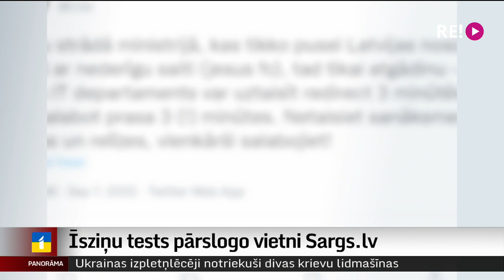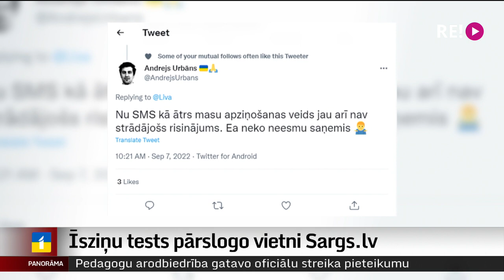Īsziņu tests pārslogo vietni Sargs.lv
Šodien testēja arī iedzīvotāju apziņošanu krīzes situācijās ar īsziņām. Daudzi iedzīvotāji Aizsardzības ministrijas īsziņu nesaņēma. Bet daudzi no tiem, kuri ziņu saņēma, nevarēja atvērt vietni Sargs.lv, kur publicēta informācija par rīcību krīzes situācijā. Plašāk – Iļjas Kozina sižetā.